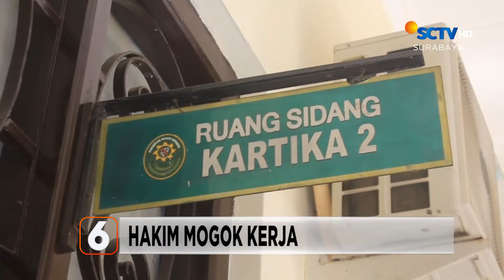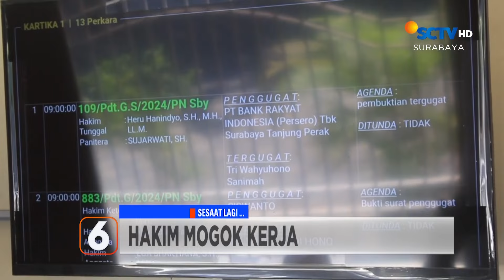Lupa Matikan Kompor! Rumah di Ngawi Ludes Terbakar | Liputan 6 Surabaya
Liputan 6 Surabaya, 8 Oktober 2024 Part 1